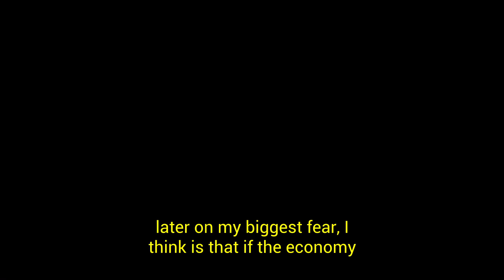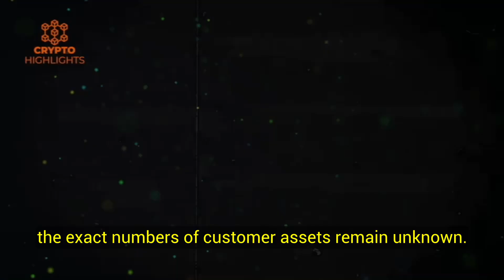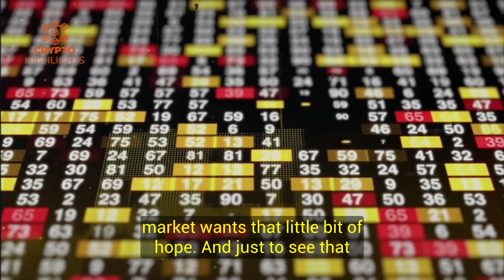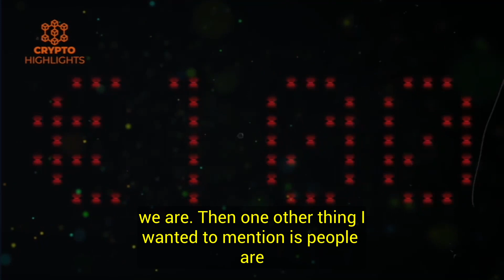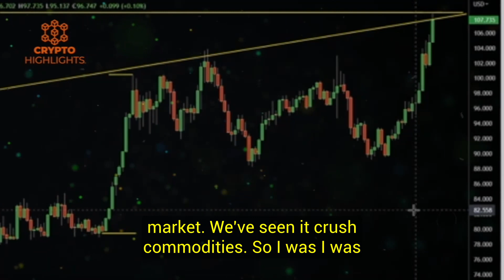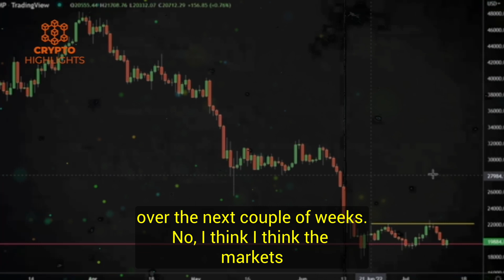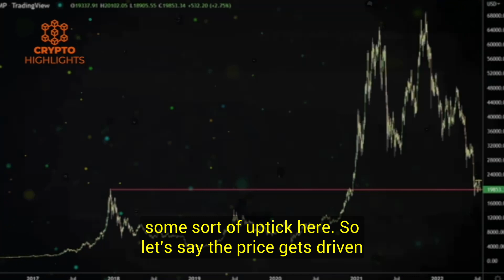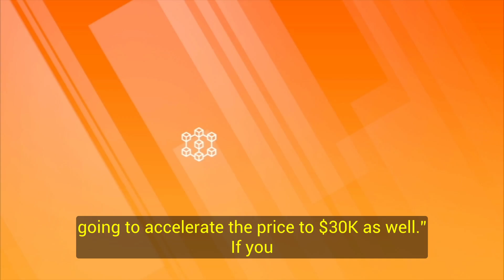"My Biggest Fear For Bitcoin This Month" Gareth Soloway Crypto Interview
My Biggest Fear For Bitcoin This Month Gareth Soloway Crypto Interview Bitcoin News Bitcoin Crash Crypto News

In this video Gareth Soloway talks about the stock market, the Dollar's strength and potential weakness, Fed's planning for the future and discussion and price prediction on Bitcoin both short and long term.